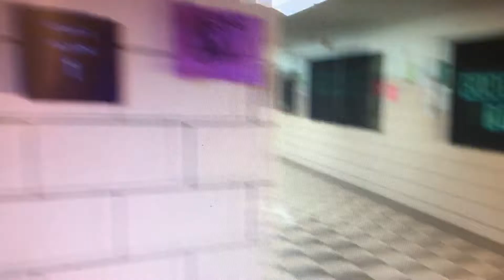luis and Miguel